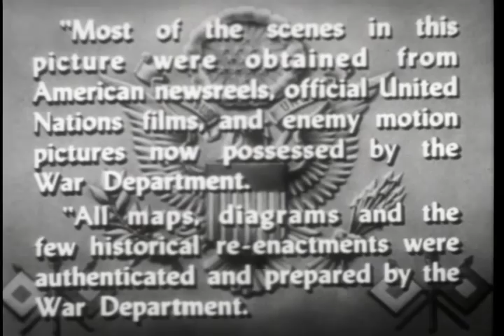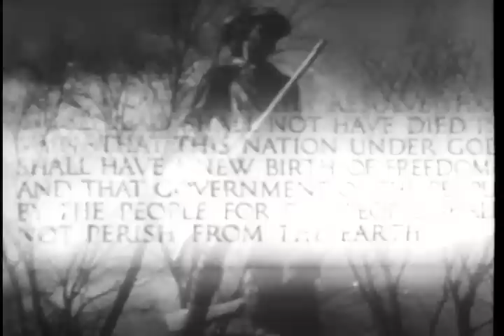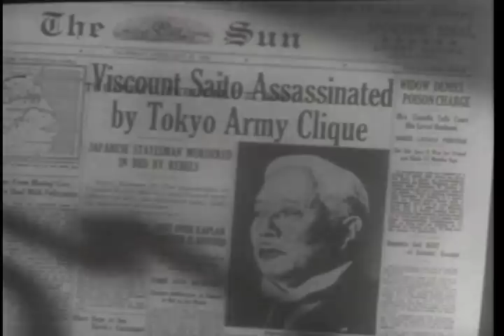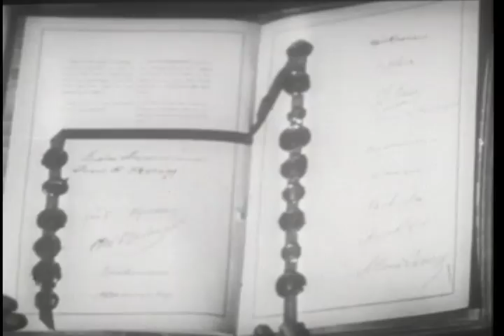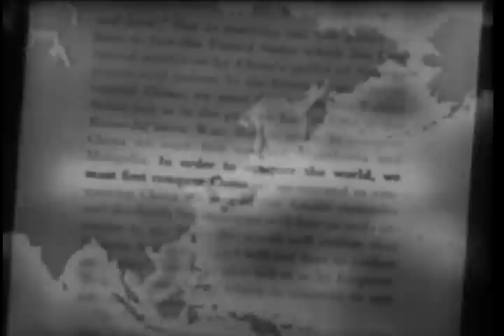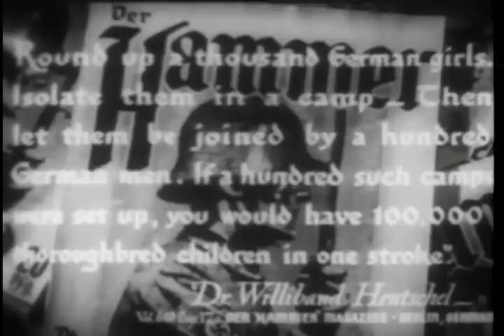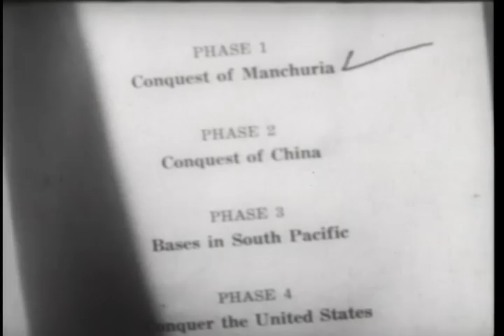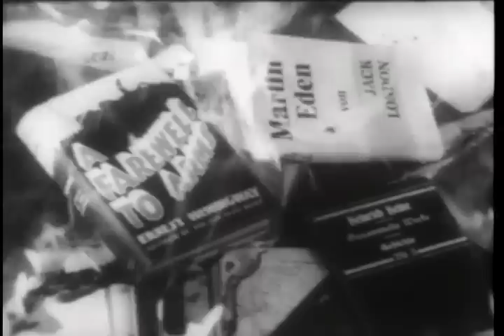Why We Fight: Prelude to War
Why We Fight: Prelude to War - FDR Presidential Library 1941 - Video 44 - Frank Capra. Prelude To War (Frank Capra) The introductory film to the series portrays the events leading up to the war: Japanese attacks on Manchuria, the rise of Fascism in Germany and Italy and the lack of military preparedness in the United States. Prelude to War won the Academy Award for best documentary in 1942.